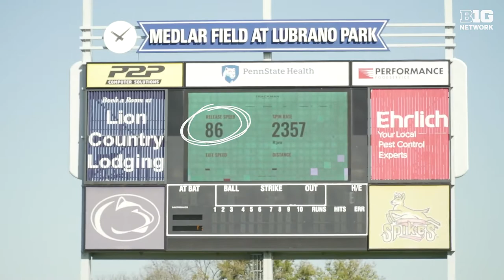Penn State Men's Volleyball Tries...Baseball!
The Penn State men's volleyball team grabbed its bat and glove and headed to Medlar Field at Lubrano Park to play some catch and take some swings with the Nittany Lion baseball team at their fall practice!